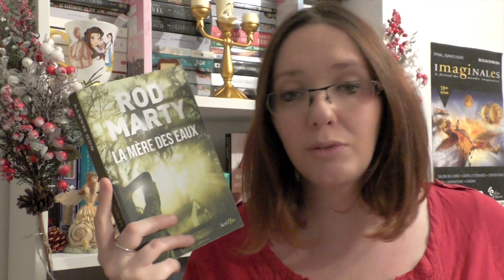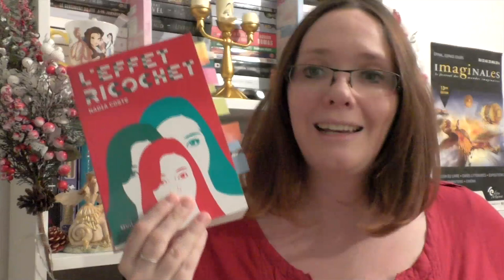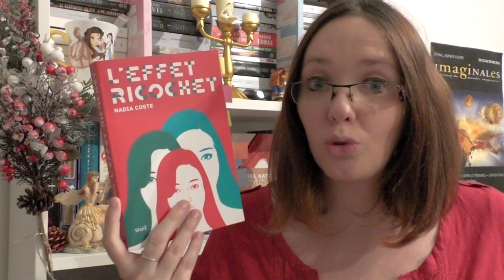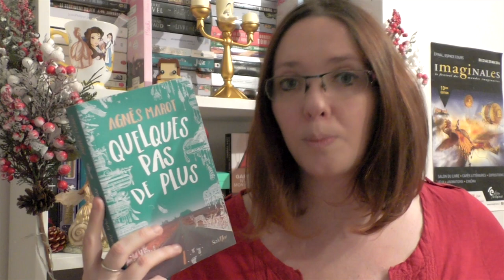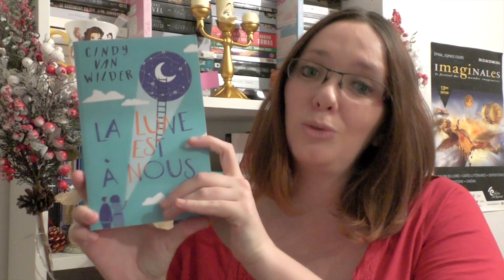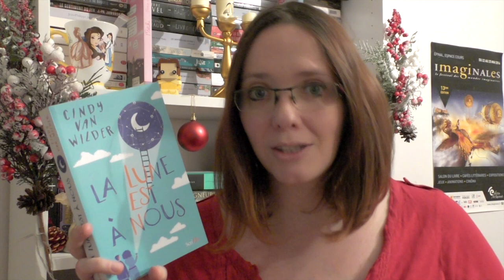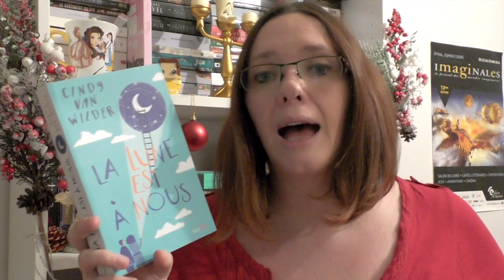📘 BILAN 2017 ET AVENIR DE LA CHAINE!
Meilleurs voeux à tous! Et si vous découvriez mes meilleures lectures de 2017 ainsi que mes projets?
XOXO
Hélène

★ Livres cités
SURPRISE!!

★ Me contacter

A bientôt!
Hélène